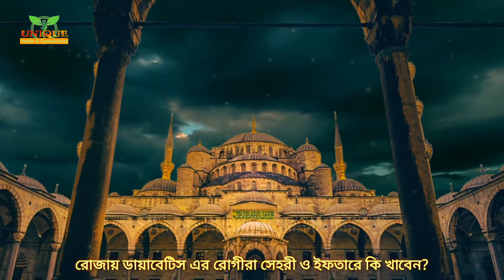রোজায় ডায়াবেটিস এর রোগীরা সেহরী ও ইফতারে যা খাবেন | সেহরী ও ইফতারে যা খাওয়া উচিত | Bangla Health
রোজায় ডায়াবেটিস এর রোগীরা সেহরী ও ইফতারে যা খাবেন | সেহরী ও ইফতারে যা খাওয়া উচিত | Bangla Health Tips